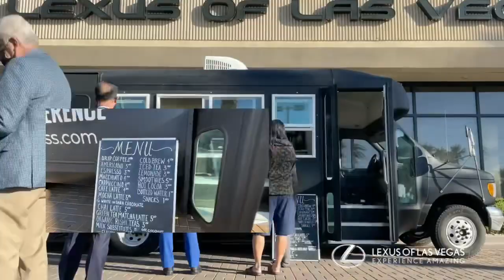We brought the Saturday Coffee Run to the dealership-Lexus of Las Vegas- Doppio Express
We brought the Saturday Coffee Run to the dealership. Thank you @doppioexpress702 for taking good care of us! @brycerlawson @mandikins @hollidayatlexus @brooksyemane @dpglv